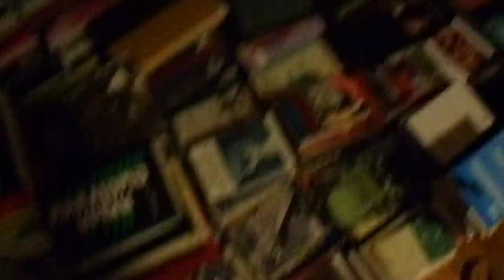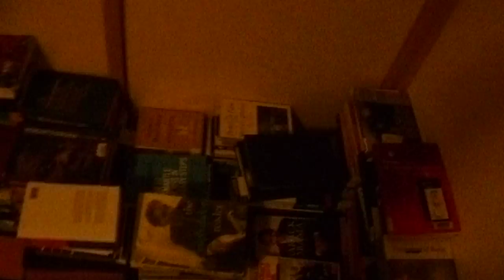My books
Description